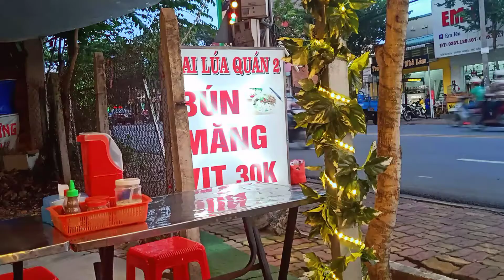Món ngon Mỗi Ngày Thưởng Thức Bún Măng Vịt Ngon ngất ngây giá Bình Dân